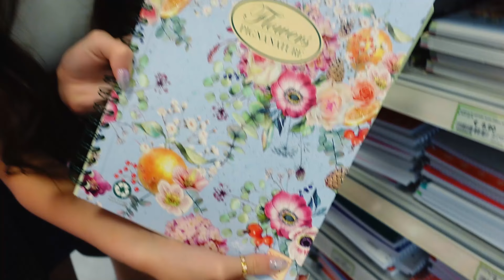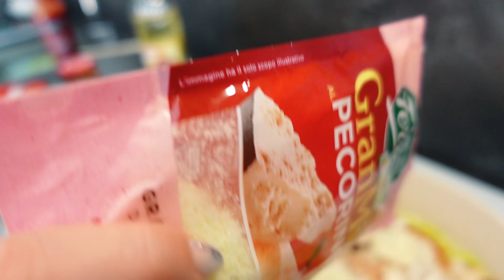MORNING ROUTINE SECONDA PARTE📚🥗- by Charlotte M.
Ed ecco la seconda parte e...